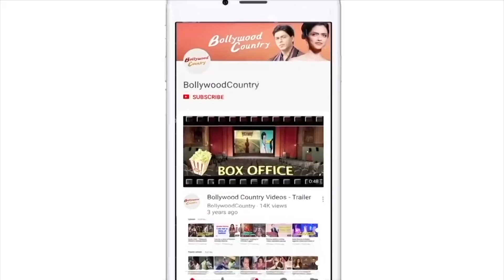Sushmita Sen worksout with ex-boyfriend Rohman Shawl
Days after her angioplasty, actress Sushmita Sen is back to her usual routine. Sushmita recently dropped her workout video on her social media.